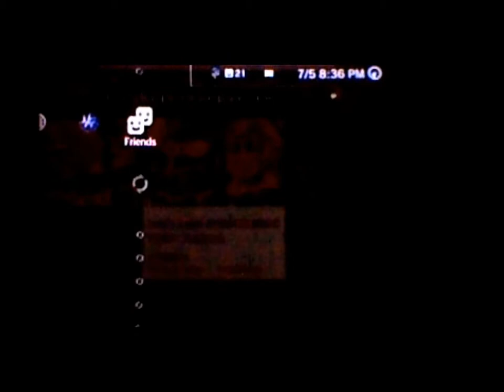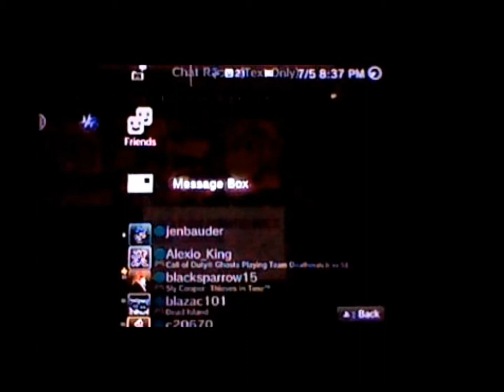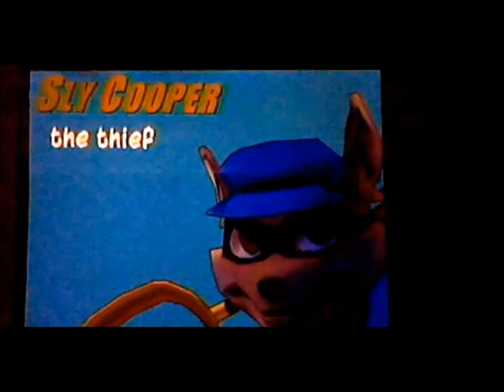Gameboys Play: "Blacksparrow Wins" Sly 2! Part 1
Groovy Will is in absolute awe! Groovy Will plays one of his sentimental favorites!

Come talk to us and send your Game Art!